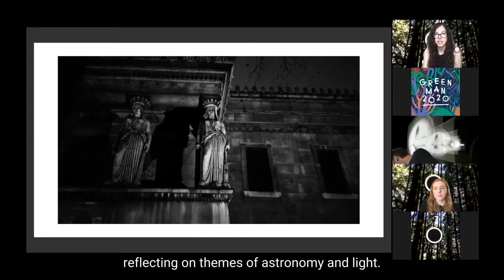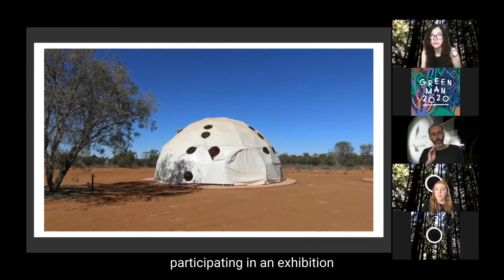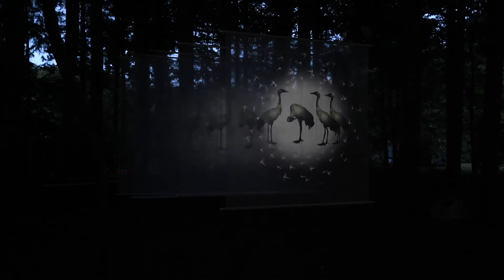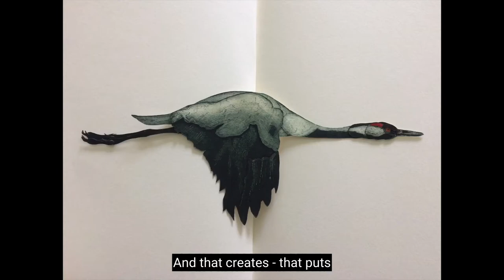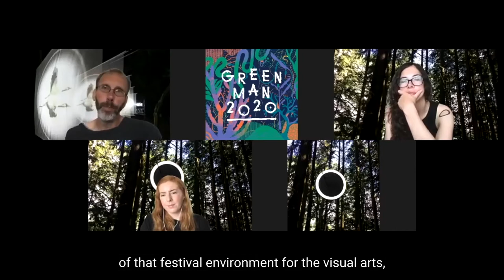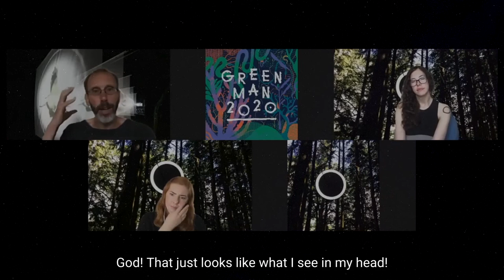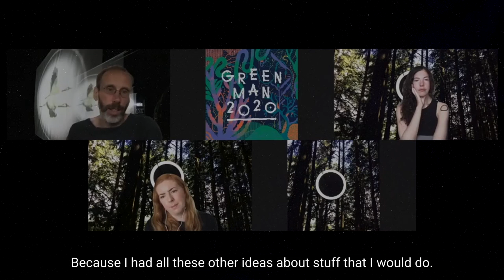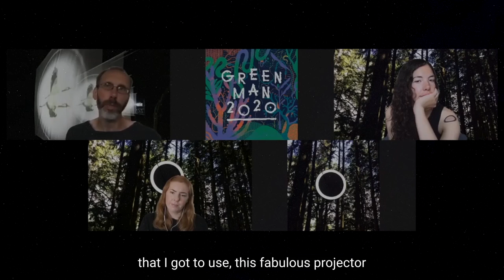Green Man Trust | Visual Artists | Sean Harris, Lumen, Melanie King, Louise Beer, Rebecca Huxley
In 2020, the pandemic meant Green Man went online for a celebration of the festival in digital form. Green Man Trust brought our Visual Art community together to support them during the pandemic - we commissioned 5 digital adaptations by Megan Broadmeadow, Sean Harris, Jennifer Taylor, Gweni Llwyd and Calum McCutcheon and supported 42 artists through our adapted online artist residency.

Here's Sean Harris, Melanie King, Louise Beer & Rebecca Huxley in conversation.